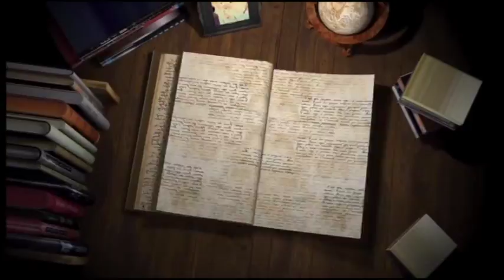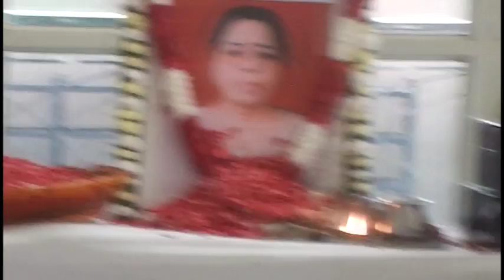25 07 18 Sm Kanan Balla Madan Jal